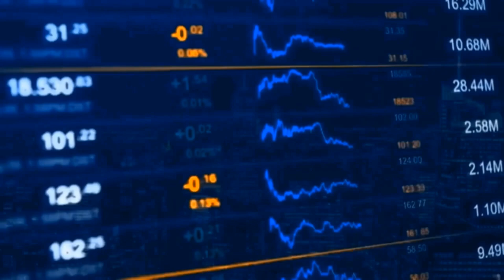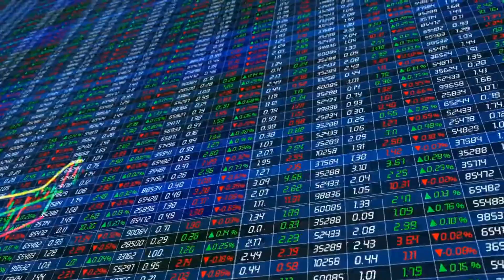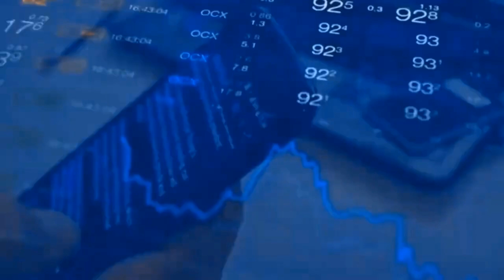What is the historical impact of CAPE on our wealth?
Could the next decade leave your portfolio stagnant, despite historical expectations of growth?

As market valuations skyrocket, many investors face the challenge of planning for an uncertain future where historical returns may not materialize.

This episode tackles how to prepare for a "lost decade" and make better wealth decisions that safeguard your financial goals.

In this episode, you will:

1) Understand the implications of the CAPE ratio and what it reveals about long-term market returns.
2) Learn actionable strategies to protect your investments during periods of market stagnation or decline.
3) Explore smarter financial planning tactics to balance growth expectations and risk management effectively.

Don’t let a potential lost decade catch you unprepared—tune in now to gain critical insights that could shape your financial future.